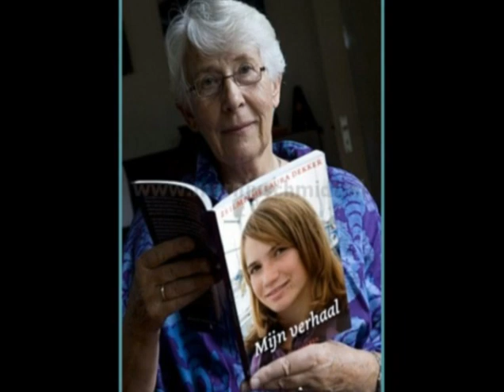laura dekker.al een jaar onder weg deel twee mp4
ik hoop dat ze de muziek niet weg haalen a.u.b bij you tube
de muziek is van dana winner